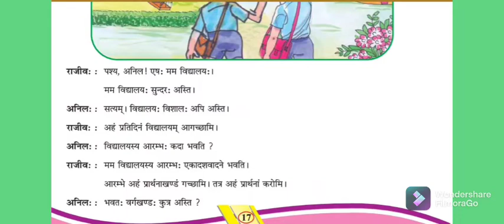std -6, સંસ્કૃત, મમ વિદ્યાલય, sem -2